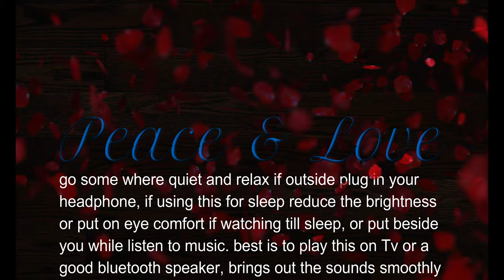Nature Sounds-Waterfall-Relaxing Meditation-Calming-Water Falling Sound.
Nature Sounds-Waterfall-Relaxing Meditation W/O Birdsong-Calming-Water Falling Sound Effect.

our videos are ideal for sleep, study, meditation, and stress relief. our goal is to provide high-quality relaxing content that doesn't contain any annoying talking or commentary.

we go on with our day, doing whatever it is we do for hours even days, some of us don't sleep, which is very bad for our body, mind, soul, and heart,
watch this short video as a break from all your doing, relax the mind for a short time, stay away from stress, anxeity, fear, low self esteem, thoughts, sorrow, sad, worry, cloudy minds, heartaches, heart breaks,
we deserve some rest from all that and thats why we have brought to you combinations of several pieces to help you relax.
we love you all and know that someone out there loves you too.

we also give out advice on relationships, we have good nite kinds of music to help with sleeping,
please visit again sometime and get that wonderful body of yours relaxed.

Peace & Love Channel presents a Relaxing Stress Relief Music Video with beautiful nature and calm Music for Meditation, deep sleep, music therapy. This relaxing new age composition can be used as Deep Meditation Music, Music for Yoga and Pilates, Music for Massage, Spa Music. Also this music is perfect as dream music, Healing Music, Study Music, Sleep Music, and Total Relaxation Music, we also give advice on relationships and long-distance relationships, we console those that are hurt, sad mood, broken heart, having issues in the relationship, having trust problems, wanting to get mature, and many more we do that all here